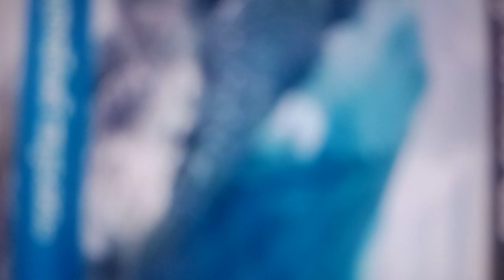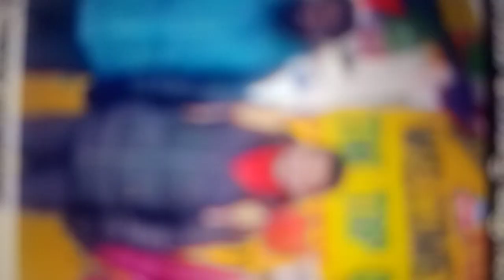ആറംഗ സംഘത്തിന്റെ ബൈക്കിലെ ഹിമാലയൻ യാത്രയിൽ മനോരമ കറസ്പോൺഡന്റ് ശ്രീമതി. ആശ ജാവേതും